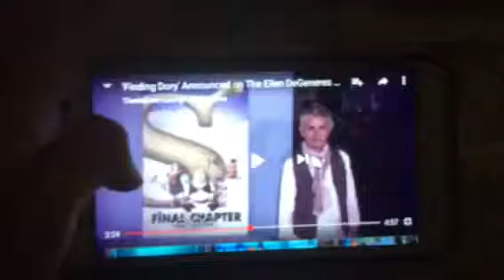The Ellen Show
With a saying righter and stinger and producer anyway that bring us to shrek 4